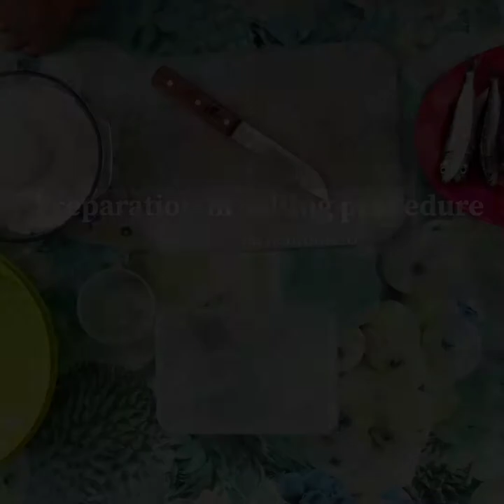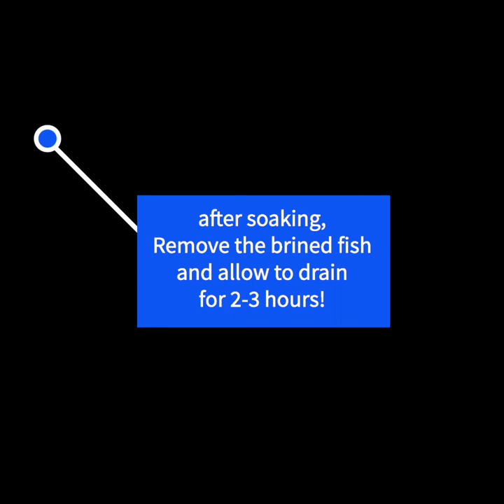Kench-cured fish(Binoro)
Preparation in salting procedure